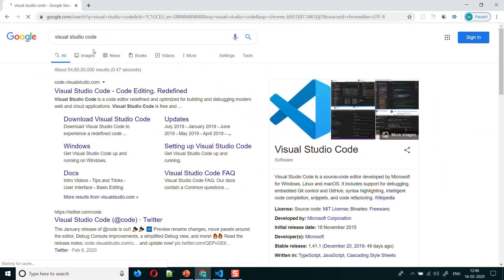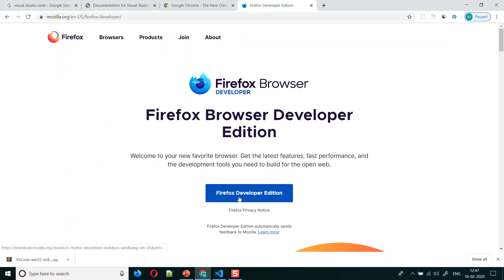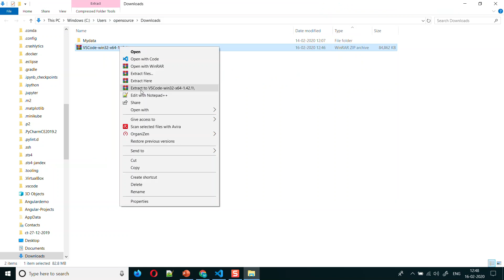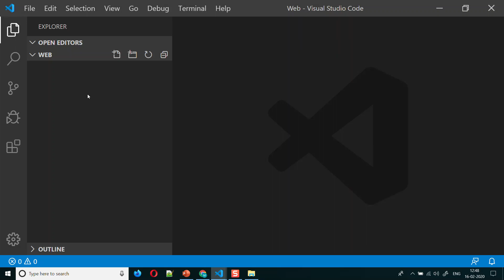HTML, CSS, and Javascript Setup Environment | #2 Web Development Tamil Tutorial for Beginners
Web Development Setup Environment :
Install Visual Studio Code.
Understand where your files will live
Testing our Environment

Python Tamil Tutorial for Beginners

Java Tamil Tutorial for Beginners

MongoDB Tamil Tutorial for Beginners

Mean Stack Tamil Tutorials